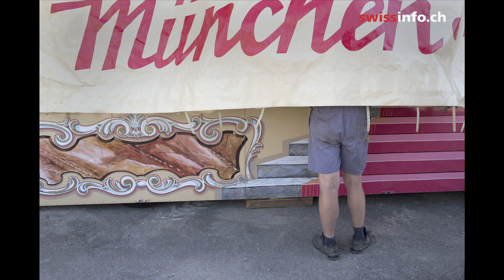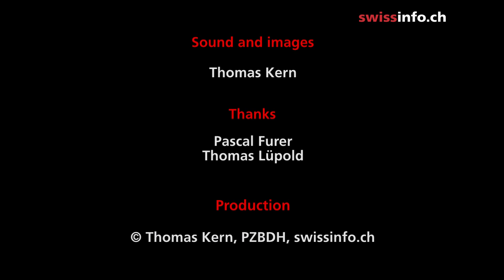حياة ثانية للجرارات الفلاحية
ليس من الضروري أن تؤول الجرارات القديمة إلى مجرد خردة بالية عفا عليها الزمن بعد تعطلها، أو قِدَمها. وفي سويسرا، يحرص العديد من الهواة على منح حياة ثانية لهذه الآلات الفلاحية القديمة. توماس كيرن، المصور في swissinfo.ch، انتقل لمقابلتهم بمناسبة تنظيم تجمّع كبير لها في كانتون آرغاو. .